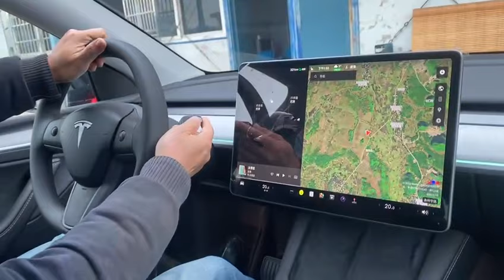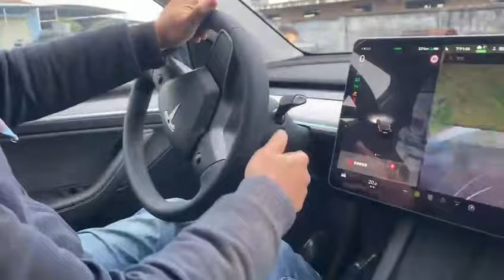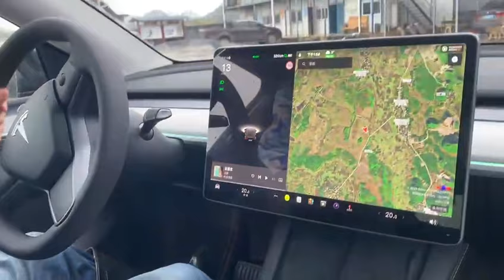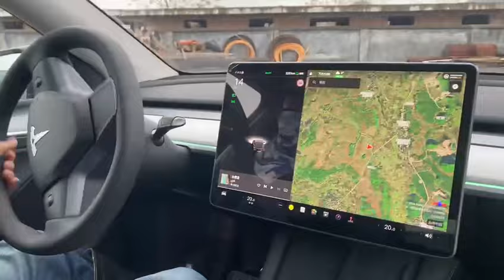New Tesla Y